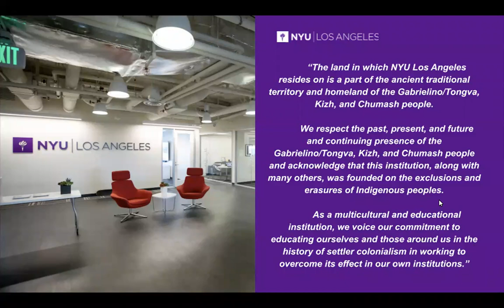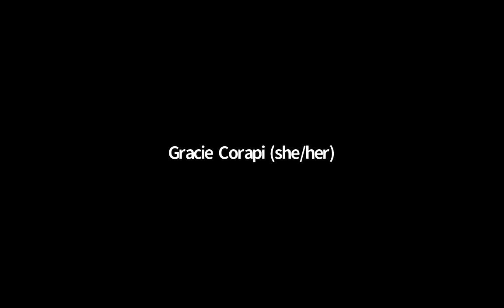NYU LA Discovery Session: Spotlight on Kyle Cords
Kyle Cords is a Writer, Producer, and Founder of The Orphanage Collective. Join us as we discuss Kyle's vision for “Hollywood 2.0”.